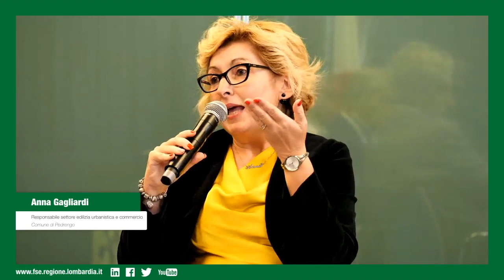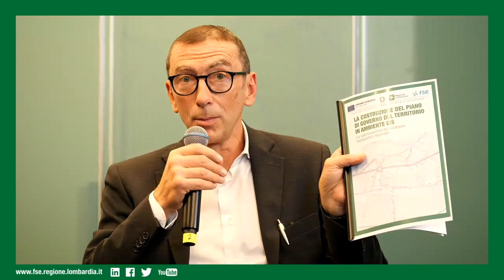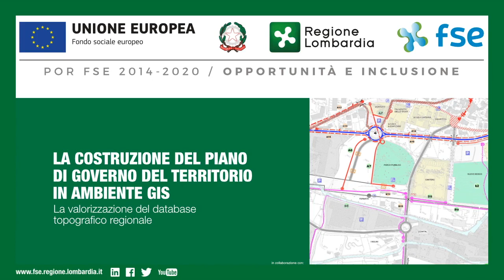La costruzione del piano di governo del territorio in ambiente gis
Il 28 settembre si svolto on line l'evento conclusivo del progetto della Regione Lombardia, "Valorizzazione della base dati cartografica di riferimento per la digitalizzazione del piano di governo del territorio", al quale è intervenuto anche il Presidente di Formez PA, Alberto Bonisoli che, riferendosi alla digitalizzazione per la PA ha sottolineato come "essere stati costretti dalla pandemia ad utilizzare la tecnologia, è stato un acceleratore molto importante di un processo già in atto, che farà sì che il nostro modo di comunicare e di apprendere non sarà mai come era prima". Il progetto ha realizzato un percorso formativo per 1600 partecipanti della PA per il rafforzamento delle competenze dei funzionari degli uffici tecnici del territorio lombardo. In occasione dell'incontro è stato restituito il racconto dei soggetti che hanno reso possibile la sua realizzazione e sono state ascoltate le esigenze dei territori coinvolti per una più approfondita riflessione sulle prospettive future.

Partito nell’autunno 2020, il corso, erogato in modalità e-learning, con frequenza libera e gratuita, ha avuto l’obiettivo di espandere la conoscenza digitale del personale degli uffici tecnici, l’apprendimento di tecniche per la semplificazione nella gestione quotidiana della dimensione geografica comunale, la conoscenza e le potenzialità del Data Base Topografico (DBT), l’utilizzo del software GIS Open Source QGis ai fini della digitalizzazione del processo di pianificazione (PGT).

L’ iniziativa è finanziate dal POR FSE, che con l'Asse 4, sostiene azioni che incidono sull'efficienza della Pubblica Amministrazione e dei servizi erogati, nell'ottica della buona governance, anche digitale, delle conoscenze.

Guarda i video di progetto:

La costruzione del piano di governo del territorio in ambiente GIS - i docenti (I docenti e le istituzioni che hanno promosso il progetto, espongono le ragioni alla base del progetto):

La costruzione del piano di governo del territorio in ambiente GIS - i discenti (Dalla voce dei partecipanti, le testimonianze della loro esperienza):